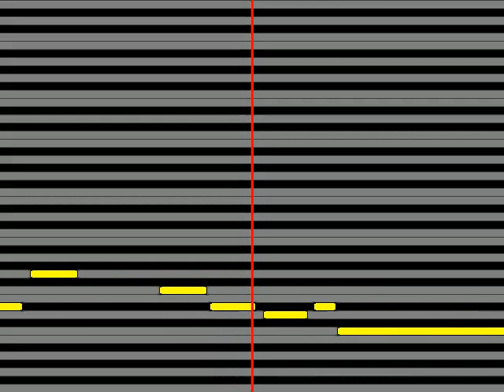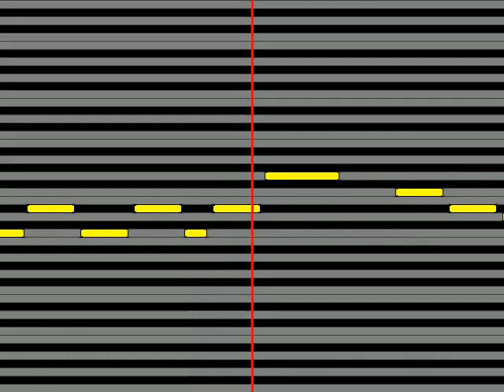【ガイドメロディ】 ピンキーとキラーズ オレと彼女